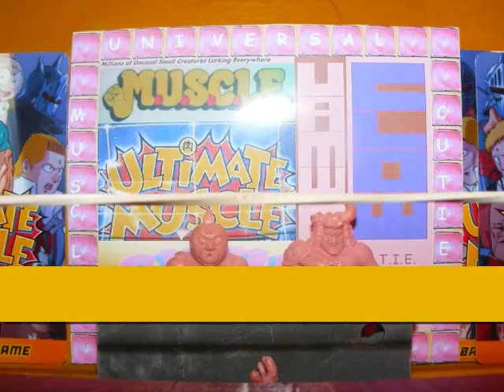ULTIMATE MUSCLE WRESTLING